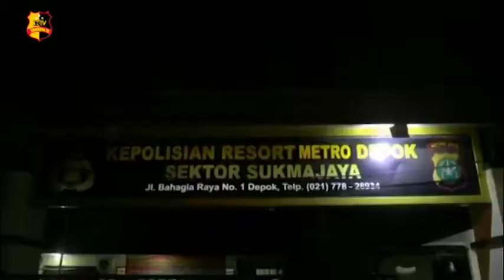SEORANG PEMUDA DIAMANKAN TIM RAIMAS REBORN LANTARAN KONSUMSI OBAT TERLARANG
Seorang pemuda yang terjaring operasi Yustisi diamankan lantaran kedapatan mengkonsumsi obat-obatan terlarang.

Penangkapan berawal saat Tim Raimas Polres Depok yang melakukan patroli rutin malam hari mencurigai adanya sekelompok pemuda yang berbonceng tiga melintas.

Petugas pun langsung melakukan pengejaran dan pemeriksaan terhadap sekelompok remaja tersebut.

Satu persatu pemuda ini dilakukan pemeriksaan oleh Tim Raimas Reborn Polres Metro Depok, hasilnya dari pemeriksaan tersebut petugas mendapati obat terlarang didalam saku celana salah seorang pemuda.

Pemuda tersebut pun mengakui bahwa dirinya konsumsi obat terlarang tersebut sebagai penghangat tubuh dan rasa pegal.

Tim liputan : Uriah dan Syifah

Salam Tribrata.